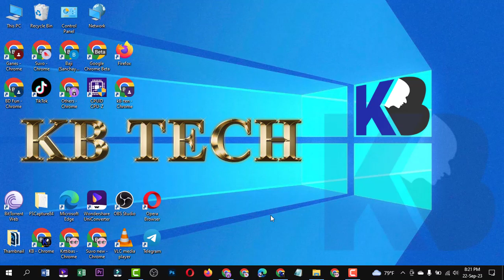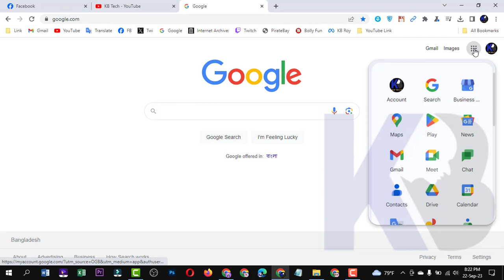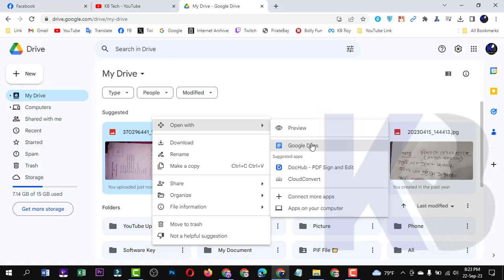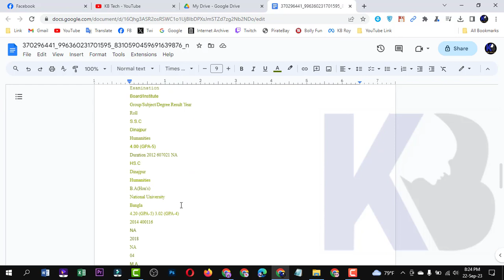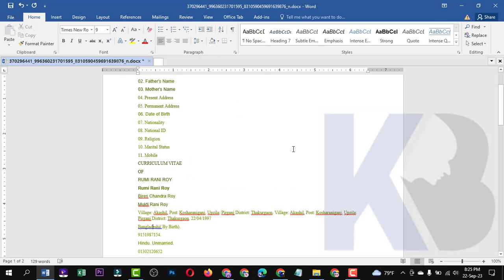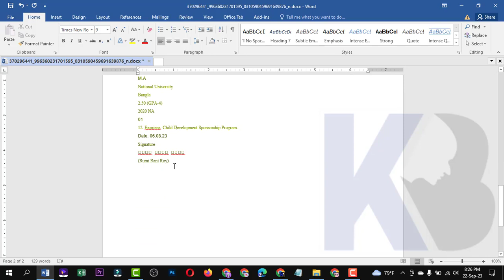Convert Image to Word Document Online Free // KB Tech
Contract Us.